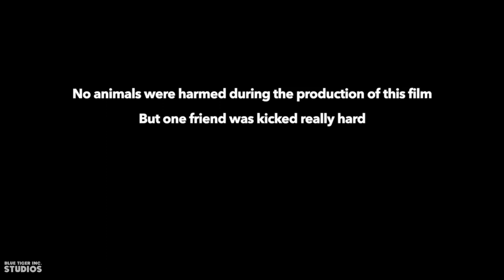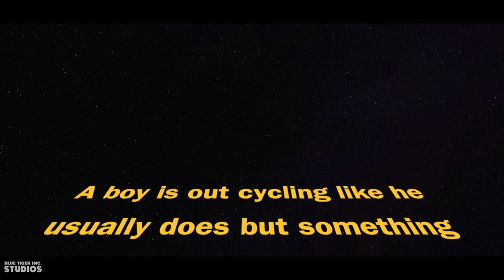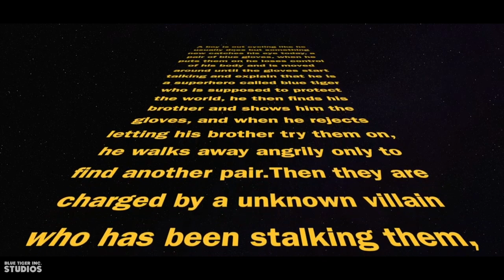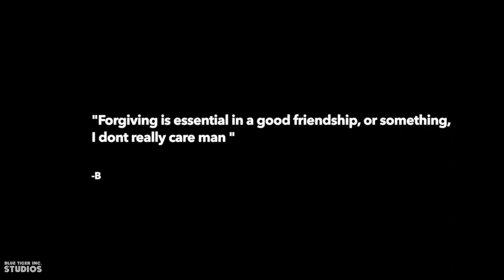FriendShip (2018) - Short Film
John Williams - Star Wars Theme
Mark Mothersbaugh - Emmet's Plan
David Arnold & Michael Price - Sherlock Theme (BBC)
Mark Mothersbaugh - Swallow Falls
Mark Mueller - DuckTales Outro (1989)

You Read My Description, Which Means You Appreciate What I Have To Say, Thanks!